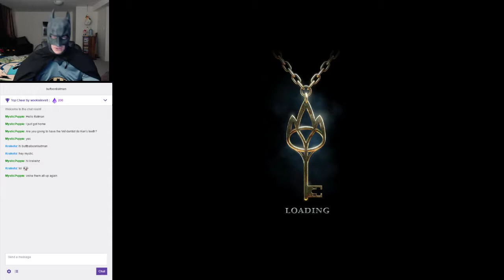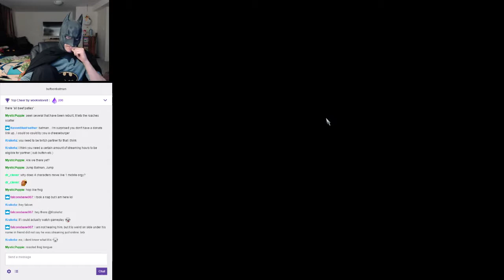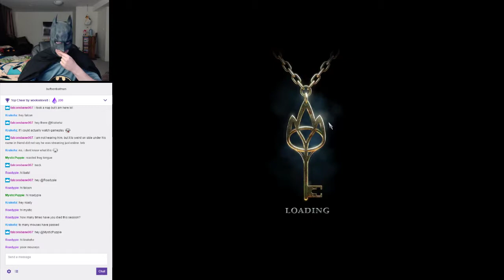BuffoonBatman plays Legend of Grimrock 2 session 5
Plenty of progress, killed the 2nd boss and managed to clear out a secret area with a very nifty prize.  I really don't know where to go next which since I can't seem to figure out the ruins of desarune or the cemetery.  I hope you guys have some ideas or the next session will be me wandering around killing respawned mobs until someone has an idea for me to try or an area for me to explore.  Maybe I can find a way to that island?